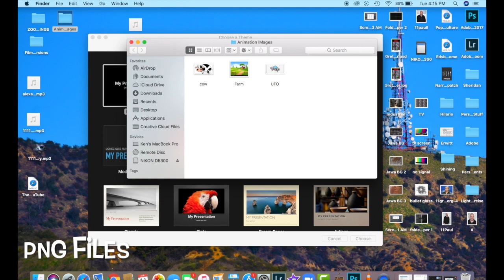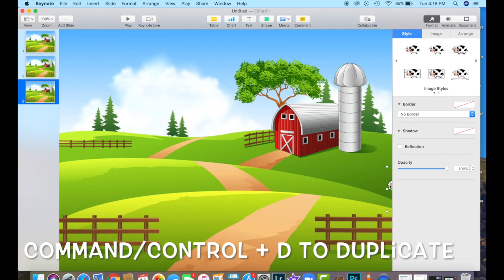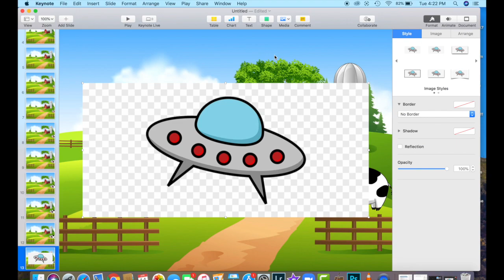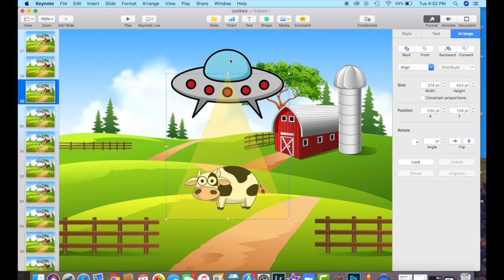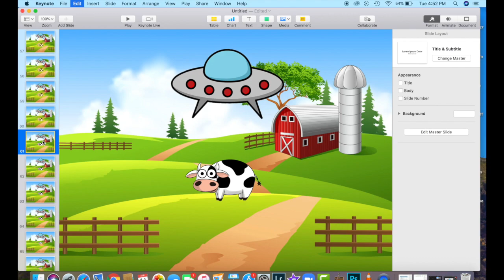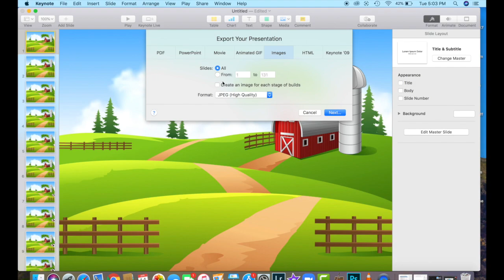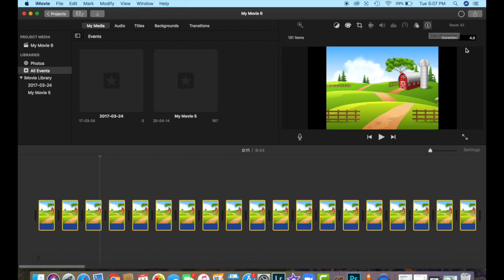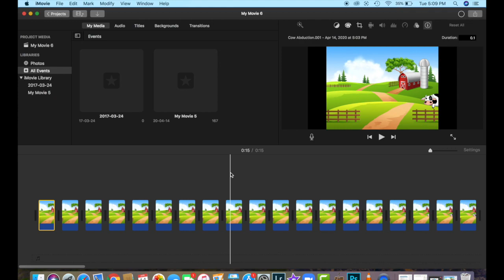PowerPoint/Keynote Stop Motion Animation Tutorial Pt 1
This video shows you how to use Keynote or PowerPoint to create stop motion animation.

You will learn:
- How to create slides
- How to duplicate and manipulate objects on slides
- How to add shapes
- How to duplicate shapes
- How to arrange graphic layers
- How to group graphic elements
- How to export slides as individual .jpg images
- How to open new project it iMovie
- How to add images to iMovie
- How to adjust crop in iMovie
- How to adjust duration of images in iMovie